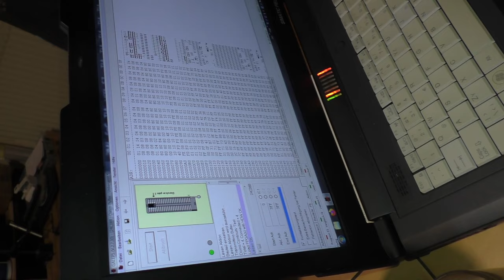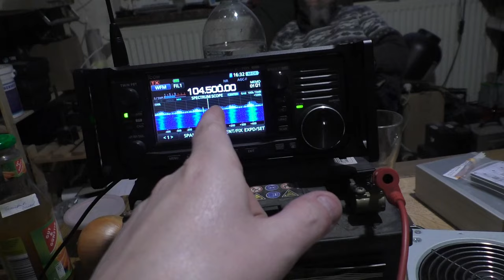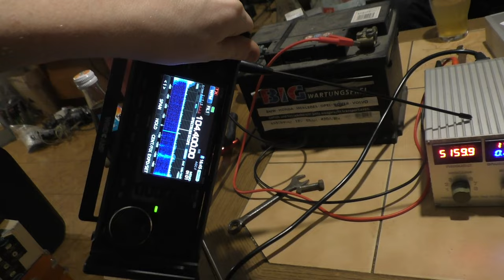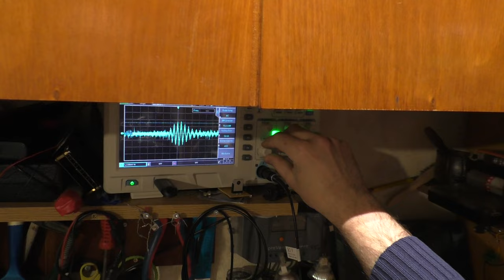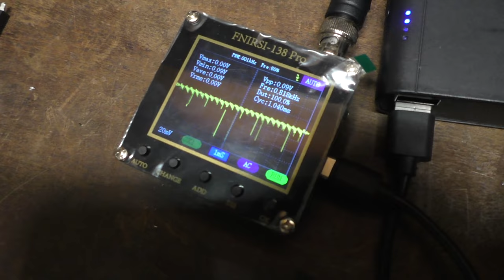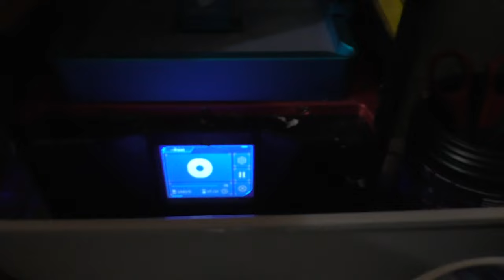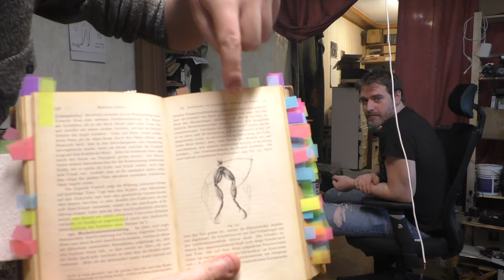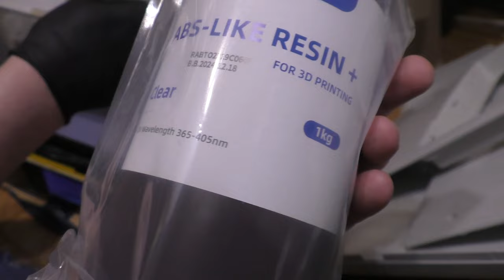nachspuelung n b n